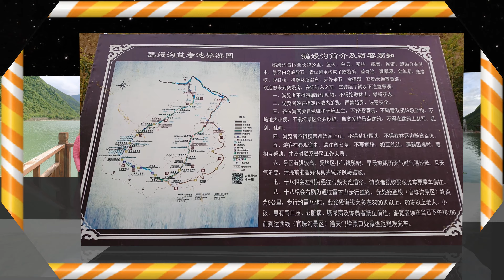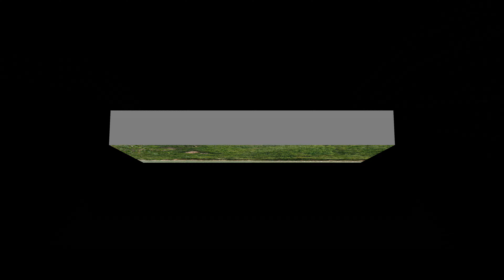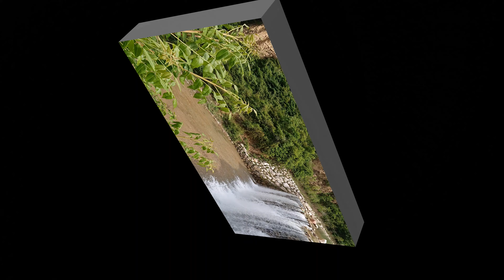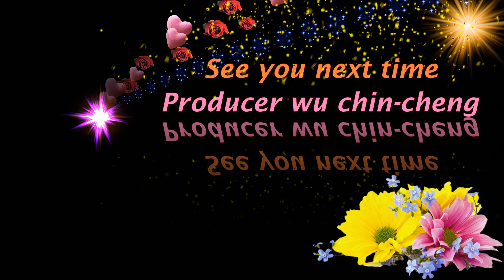甘肅省官鵝溝風景區4K